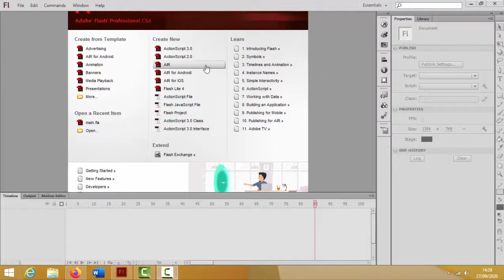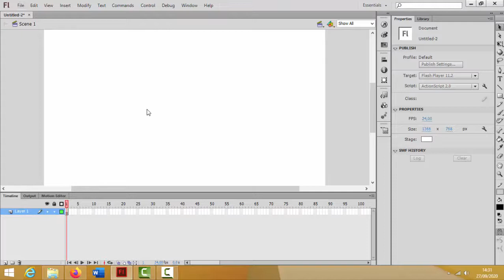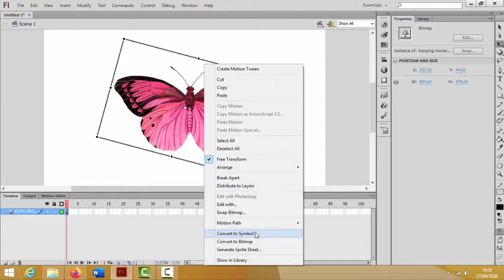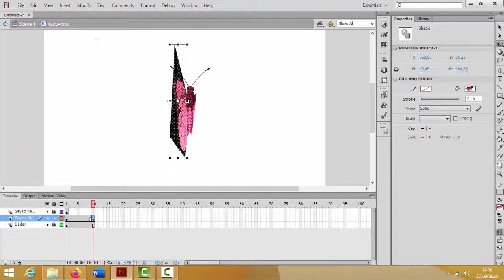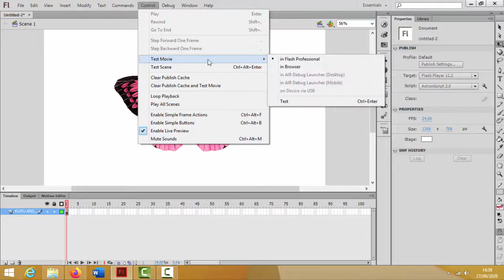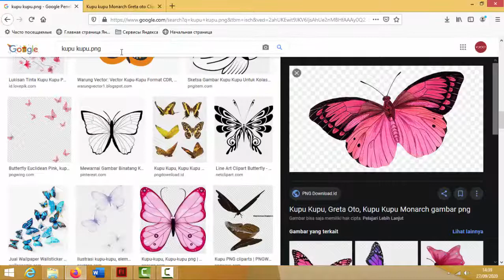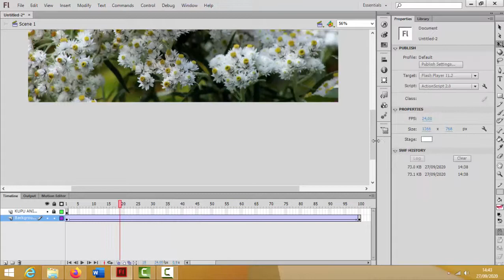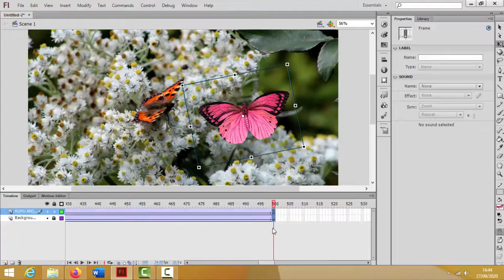Tutorial Animasi Kupu-kupu Terbang Dengan Adobe Flash CS6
Tutorial Adobe Flash CS6
Cara Membuat Animasi Kupu-kupu Terbang Dengan Adobe Flash CS6